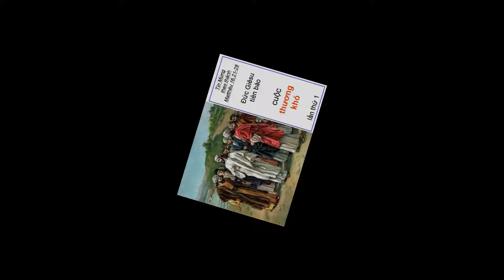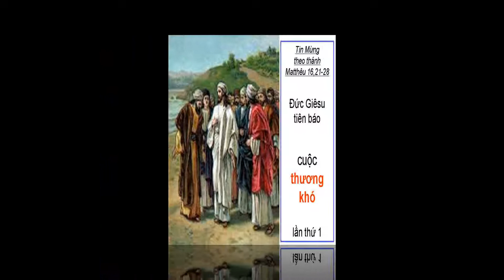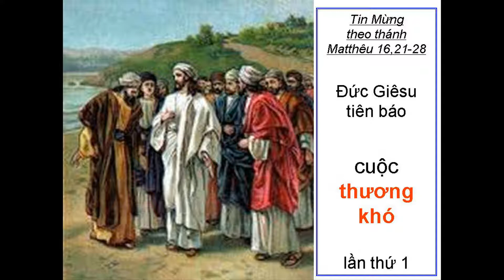Tin Mừng theo thánh Matthêu 16,21 28 ĐỨC GIÊSU TIÊN BÁO CUỘC THƯƠNG KHÓ LẦN THỨ I